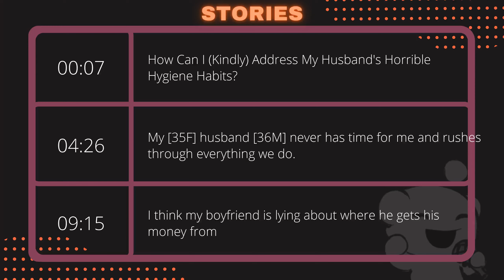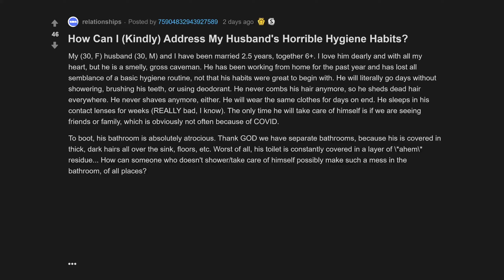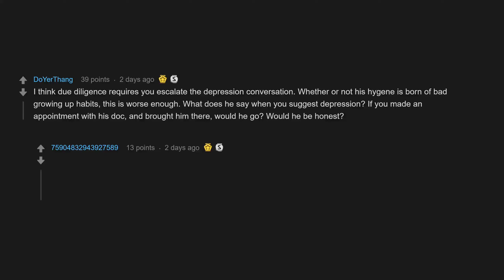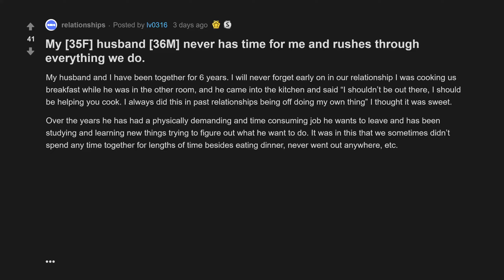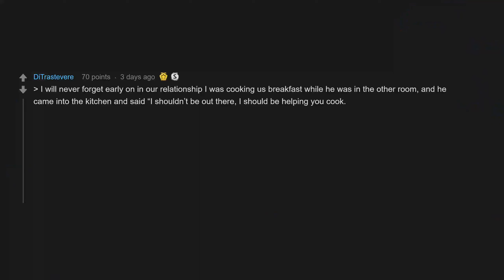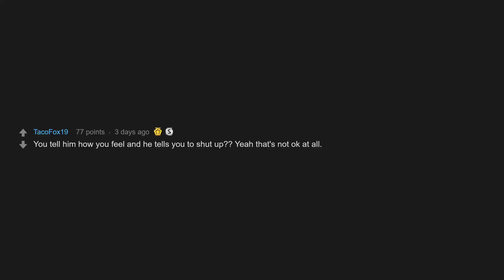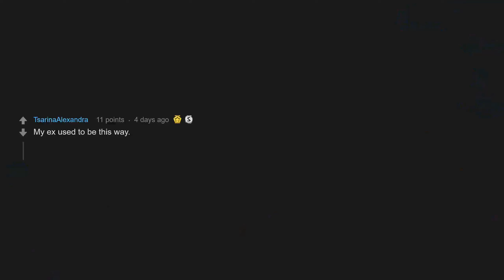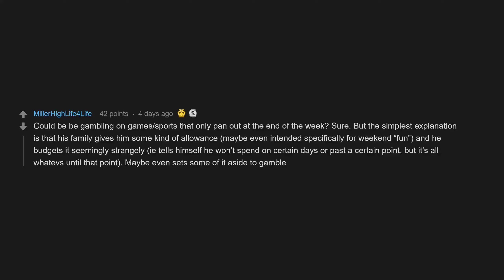How Can I (Kindly) Address My Husbands Horrible Hygiene Habits? (r/relationships Top Posts)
00:07 How Can I (Kindly) Address My Husband's Horrible Hygiene Habits?
04:26 My husband never has time for me and rushes through everything we do.
09:15 I think my boyfriend is lying about where he gets his money from

My [35F] husband [36M] never has time for me and rushes through everything we do.
I think my boyfriend is lying about where he gets his money